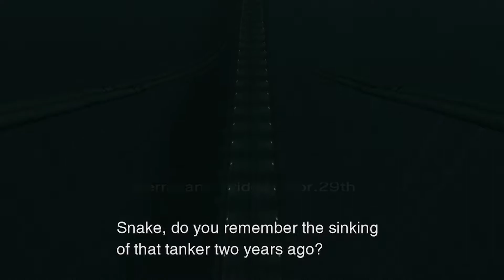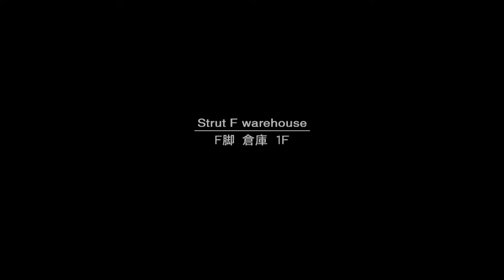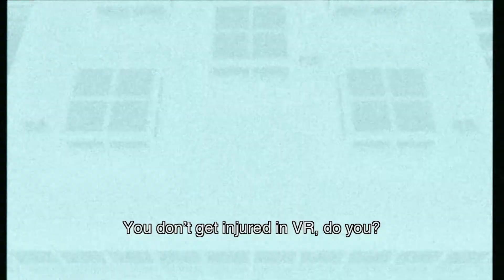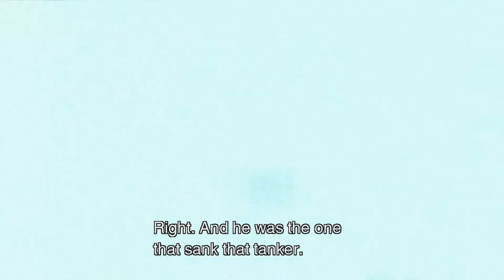Metal Gear Solid 2 :Sons of Liberty EP3 (Big Shell - Fortune)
The year was 2001 & after months of impatiently waiting and playing the bundled demo that came with Zone of Enders (March). the time had come (November).

I was 14 and ready to be blown away at what Kojima & team had put together. I had just upgraded to a Flat(from the front tube TV) screen and had hustled up for a Sony MHC-GX450. I was ready to live in the future!

This is 34-year-old me realizing I am no longer 14 and can no longer beat it on European Extreme, but I loved every moment along the way! I hope you all enjoy watching.